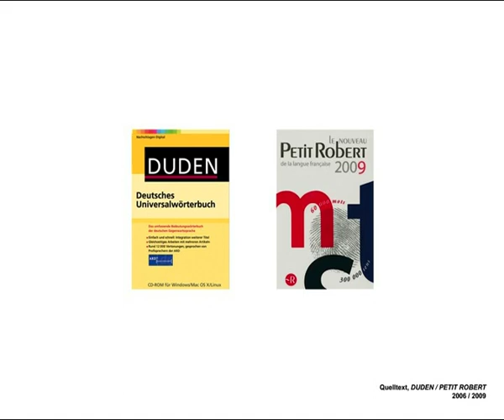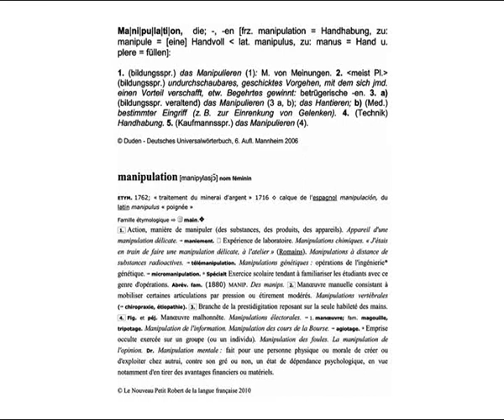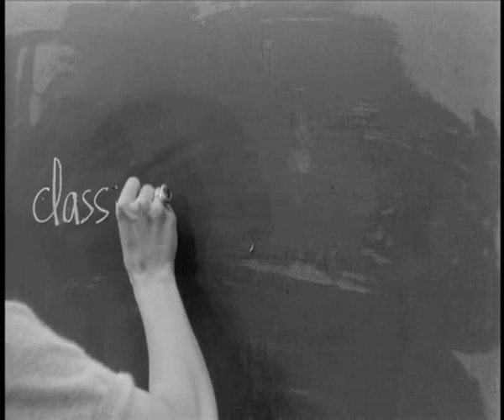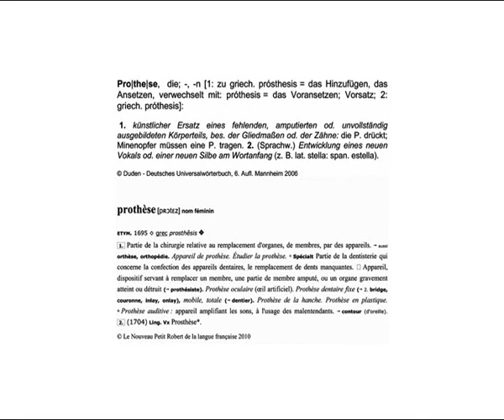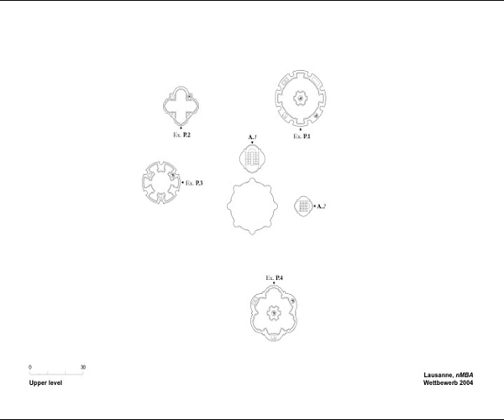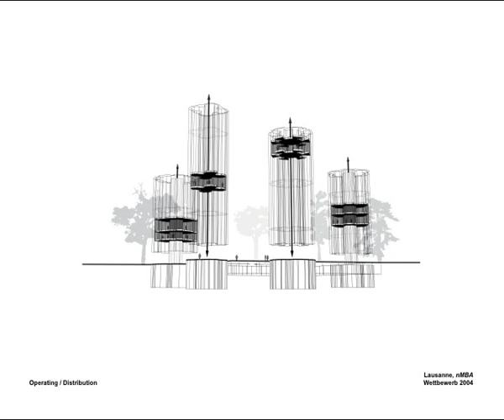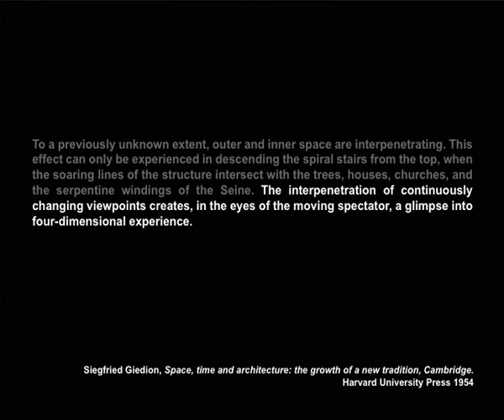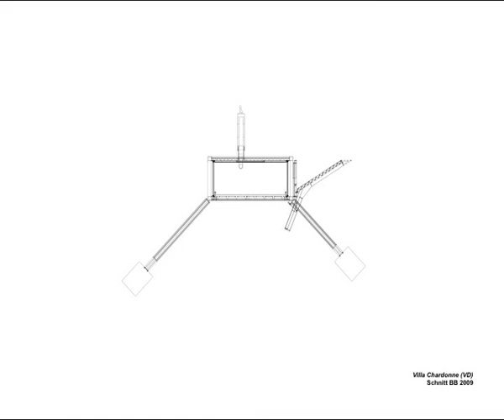Conférence de François Charbonnet / MADE IN - Saison 2010-11 UTOPIA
FRANCOIS CHARBONNET
Architecte, Suisse

Conférence MA
5 novembre 2010
Salle des Abeilles, Genève

CYCLE UTOPIA